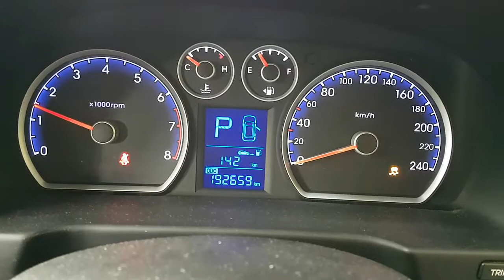WRECKING 2011 HYUNDAI I30 2.0 AUTOMATIC (C289180)